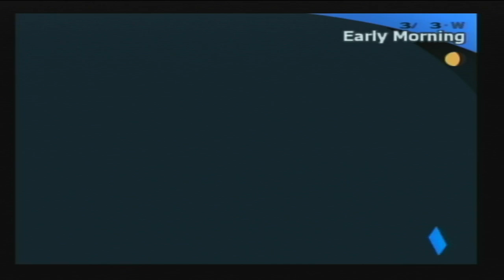Persona 3 FES - Part 82 The End to the Dark Hour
It is finally over. The battle with Nyx has ended. Nyx has been sealed away so that the world won't be destroyed. The Dark Hour is no more and peace has finally returned at the cost of everyone forgetting about the Dark Hour, except for Aigis. So the only thing left to do is finish this year of High school, although it seems something isn't right...